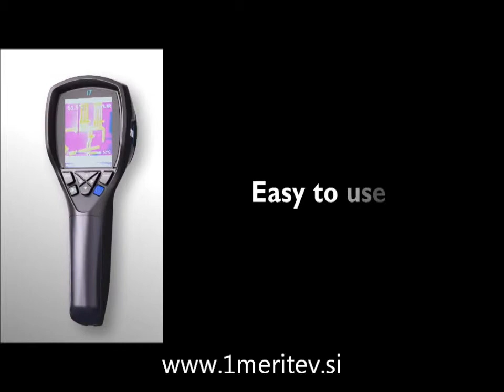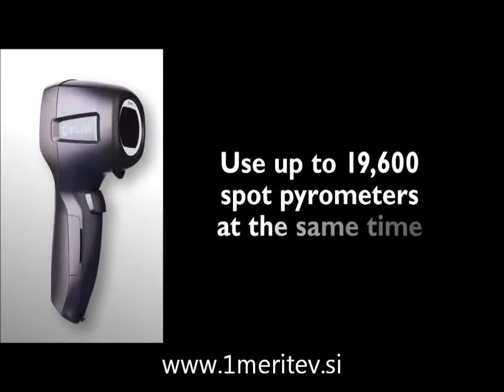Flir i-serija TERMOVIZIJA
TERMOVIZIJA termovizijske kamere Flir i-serije
Termovizija (Infrardeča termografija) je najlažji in najhitrejši način za odkrivanje energetskih odpadkov, vlage in električnih vprašanj v stavbah. Termovizijska kamera pokaže, kje so pomanjklivosti katere povzročajo toplotne izgube v objektih.